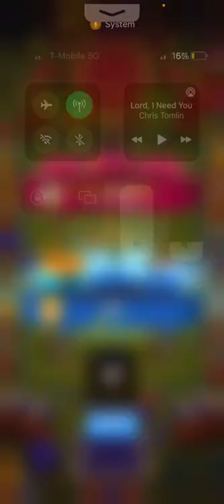2.6 Hog Cycle vs Queen Motor (cannon variation)